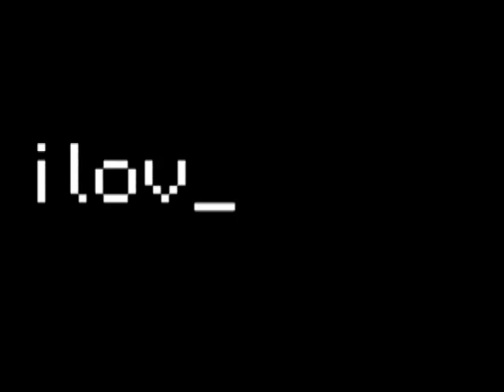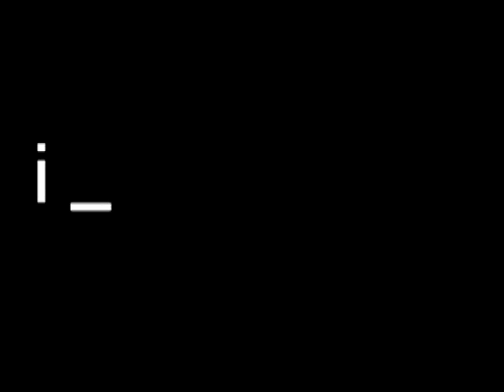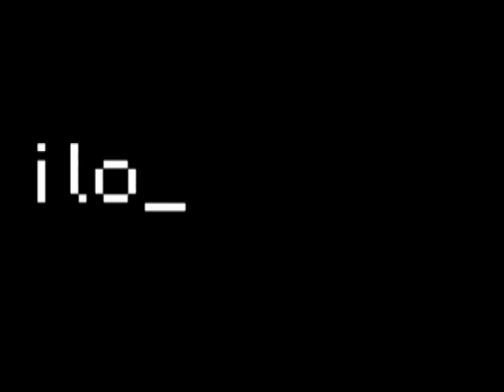Love Song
The Cure